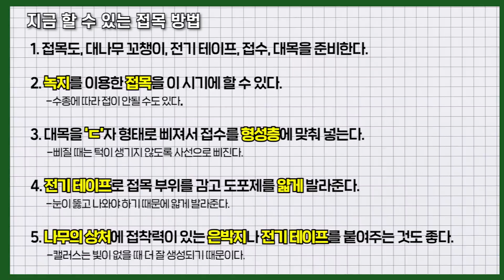지금 시기에 가능한 접목 방법ㅣ 전기 테이프 ㅣ녹지접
안녕하세요 팜스쿨입니다~💚
저희 채널에서 작년에 이어 '2022년 공주시 귀농귀촌 온라인 교육'의 일환으로 무료 교육생을 모집합니다.

😍 중요한 점!!

1️⃣ 귀농귀촌 필수 교육시간 인정( 총 24시간/6강좌 )
2️⃣ 푸짐한 이벤트 상품
3️⃣ 다양한 품종별 성공사례, 귀농귀촌 정책 등 어디서도 들을 수 없었던 경험담을 들을 수 있는 기회

교육은 2022년 7월에 시작됩니다.

*자세한 일정은 추후 공지해드리겠습니다.

교육생 신청이 많을 경우 교육 기간을 달리 할 수 있습니다. 이점 유념하세요~!!